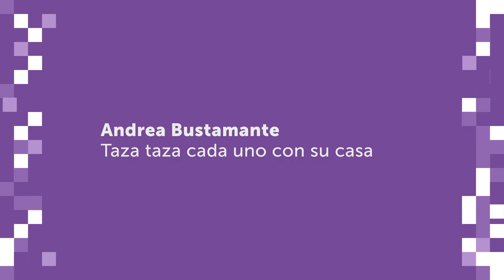Taza taza cada cual con su casa | Andrea Bustamante